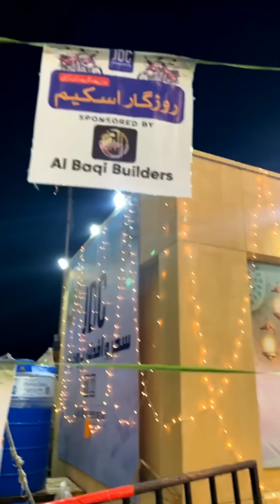LIVE JDC Zafar Abbas Scenes Of The First Ramadan Sehri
پہلی رمضان المبارک سحری کے مناظر

Scenes of the first Ramadan Sehri